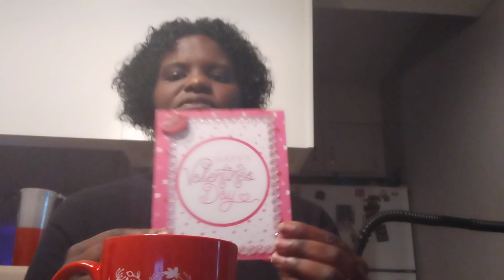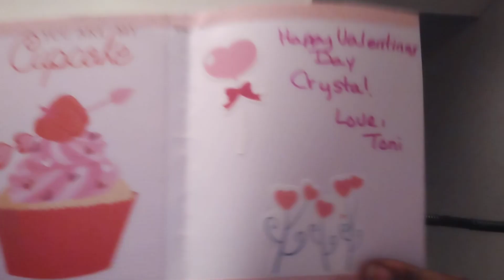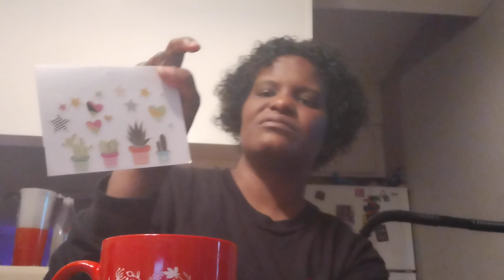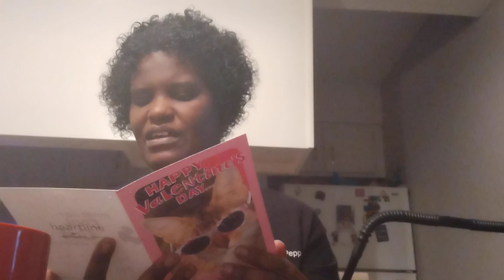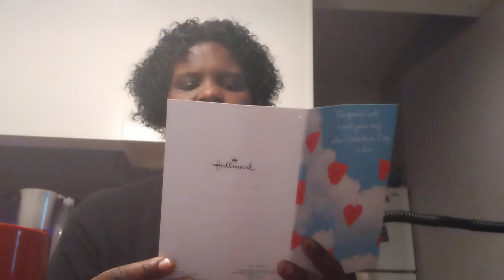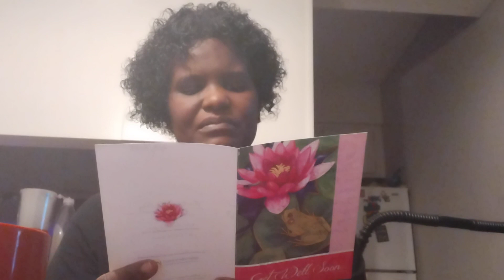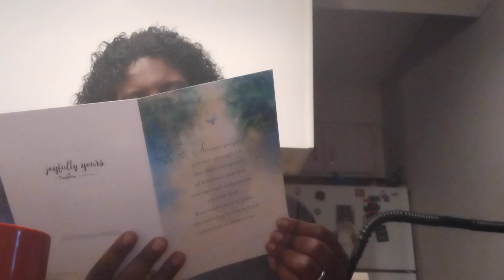teatuesday hosted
well hello there and welcome to my place if you like to come join me on my journey I would love to have you all as a friend till next time bye 😘😘😘